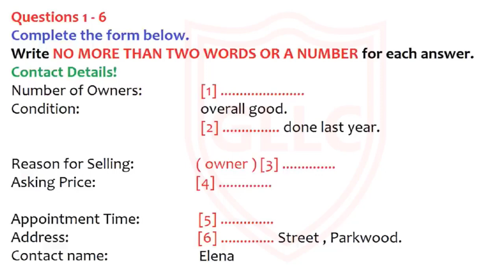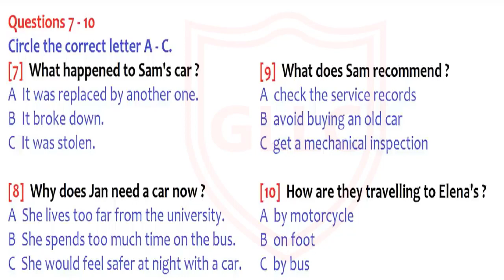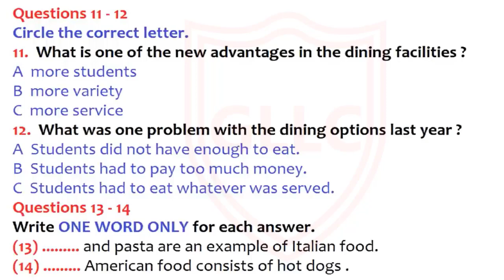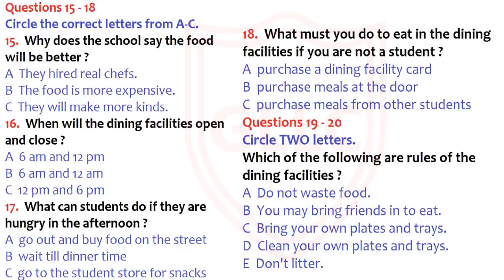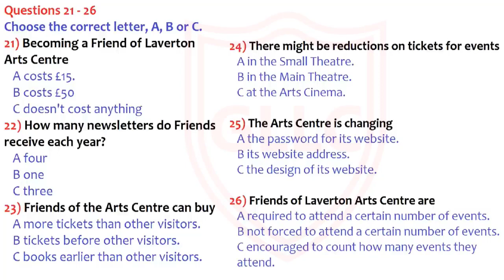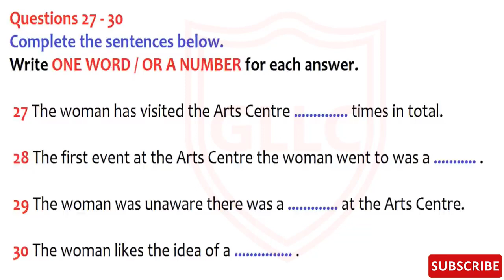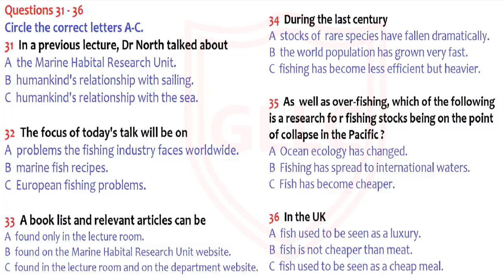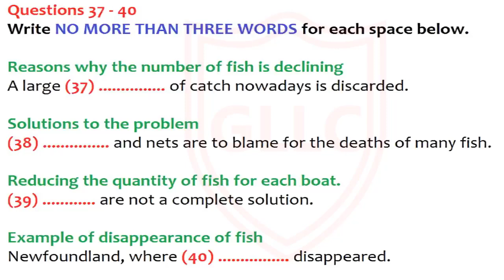Ielts Listening Practice Test with Answers |Test-105